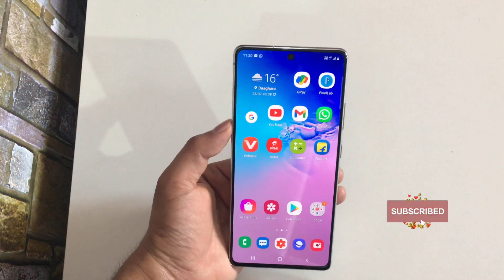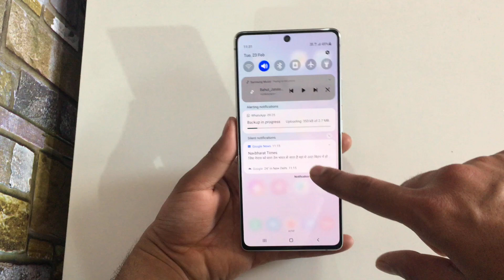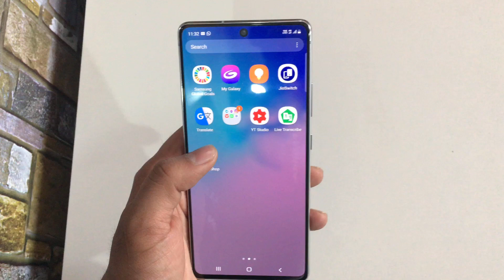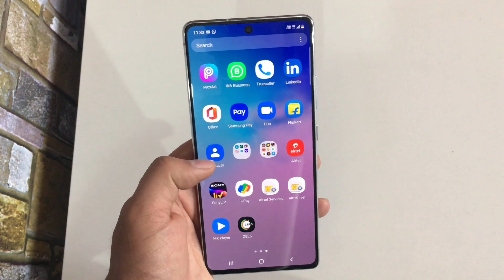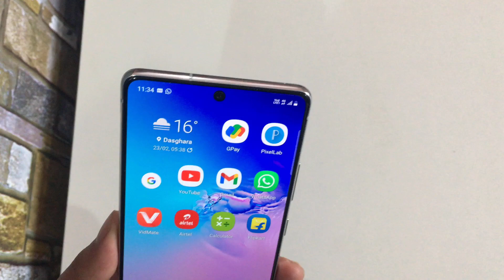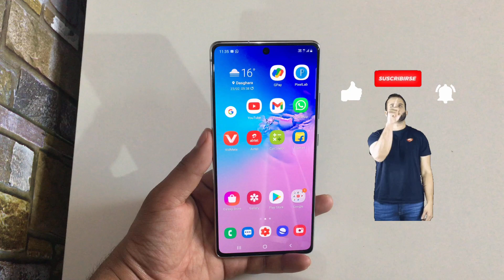Samsung Galaxy S10 Lite Review!!🤔